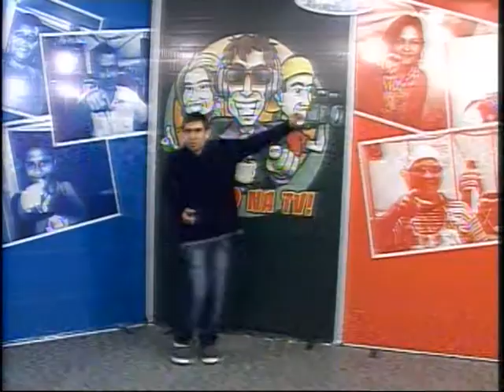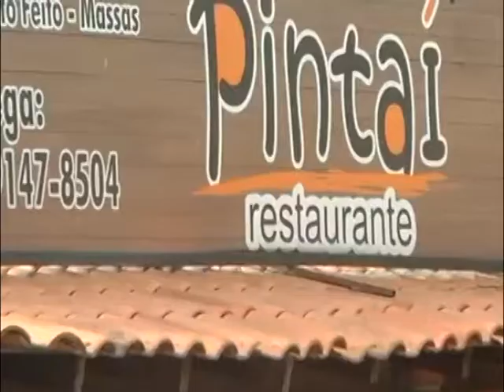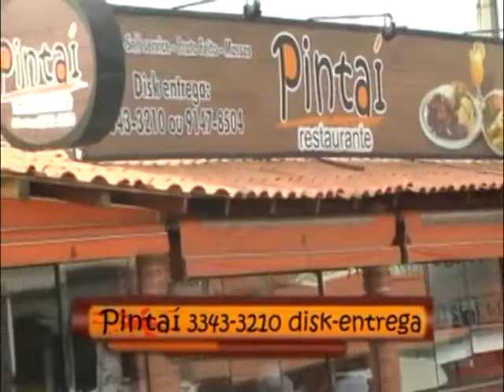TOP FIVE TVV 13 07 14 - Programa Te Vejo na TV